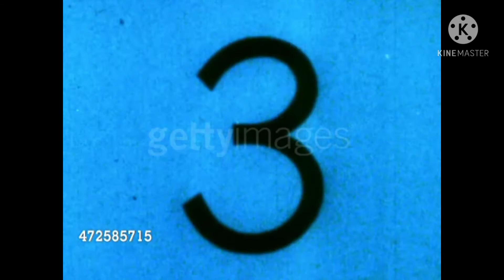hello hot dog Neighbor 2 #2